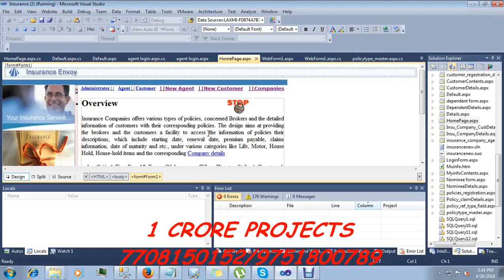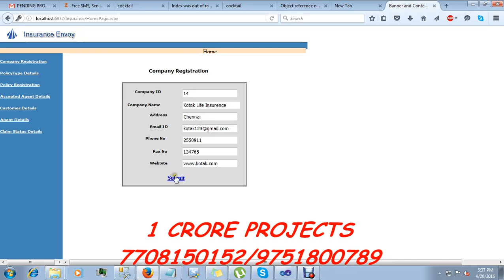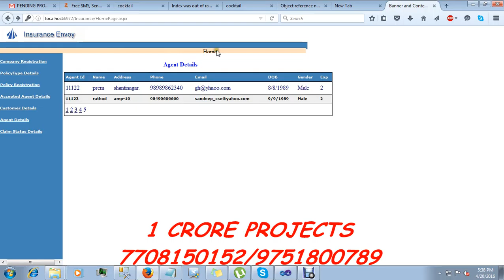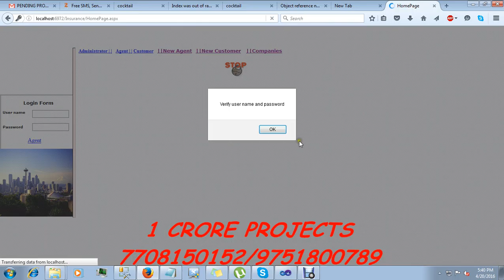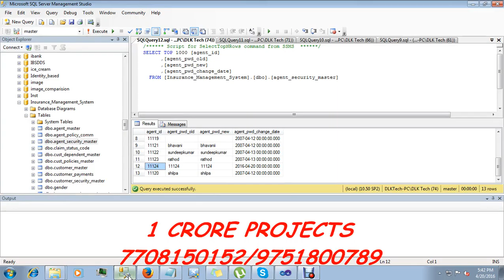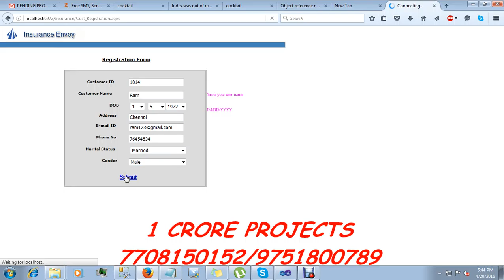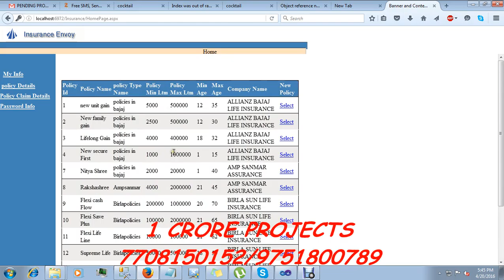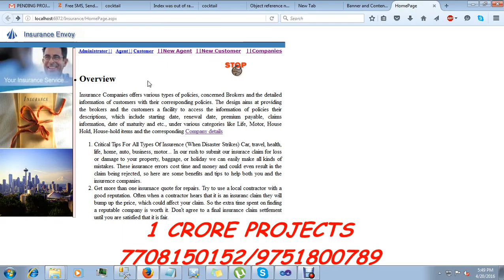Insurance Management system |1Crore Projects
1Crore Projects offer ENOUGH OF CLASSROOM KNOWLEDGE

CERTIFICATION FROM 1CRORE PROJECTS:
► Institution Scope

MISSION:
1. To offer top quality support that merge creativeness with value costs, while developing an effective relationship with our customers.
2. To regularly endeavor to fulfill or surpass our client needs and objectives of price, support, and selection.
3. To this end, we will execute regular opinions of the market to improve the customer business.

VISION:
1. We have a perspective to become a most significant and a powerful company to play a crucial part in business development.
2. We are dedicated to fulfill and go beyond our customer objectives by providing top quality solutions always.
3. To be the most passionately known organization in all our business sector while attempting to offer our customers with the best possible support.